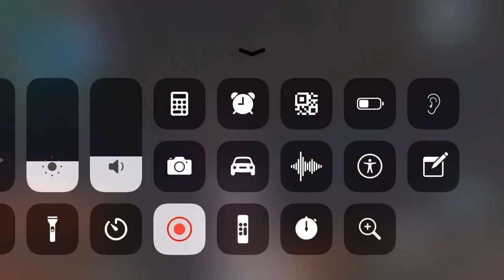Gangstar Vegas: short test on jet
Gangstar Vegas: short test on jet and took me forever like 3 days for to get it